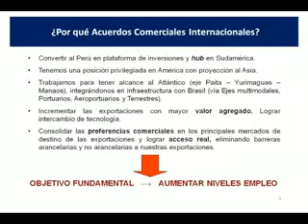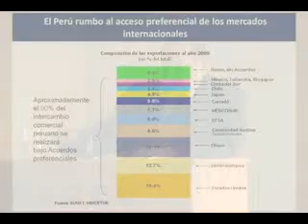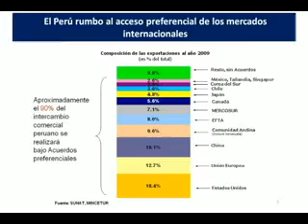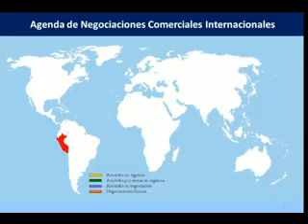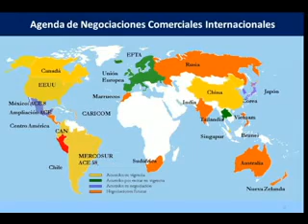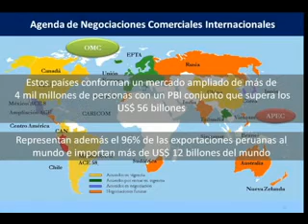Políticas de Negociaciones Comerciales Internacionales 2